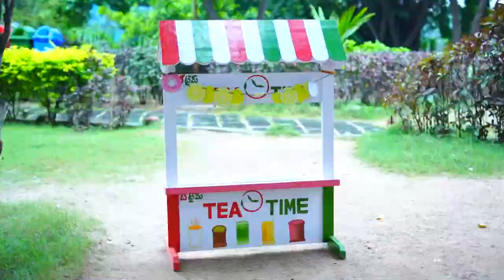BABY RITHANYA GOUD BIRTHDAY SONG